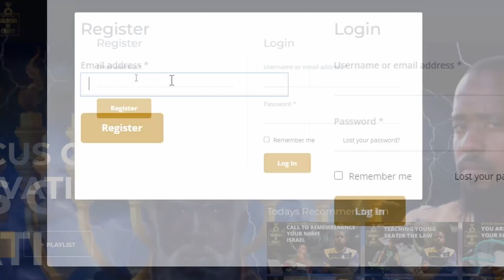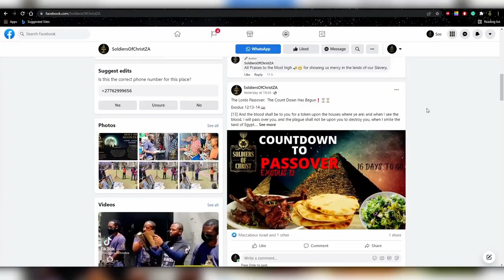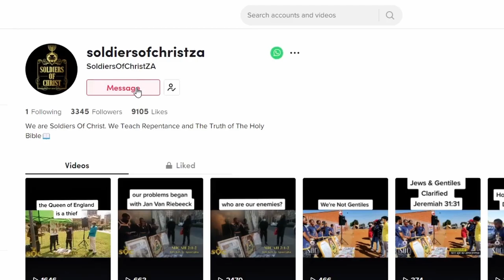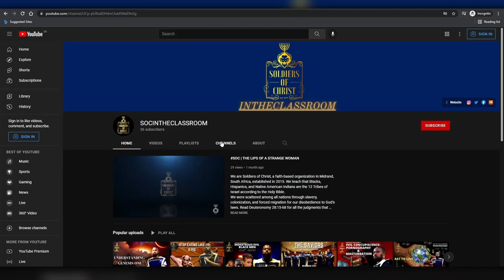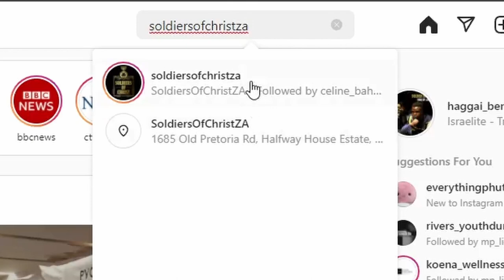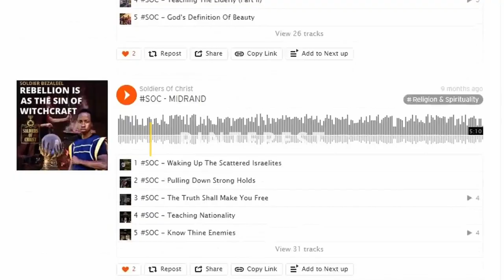SOC | DONT BE A LIAR